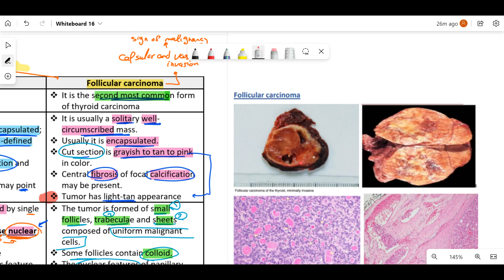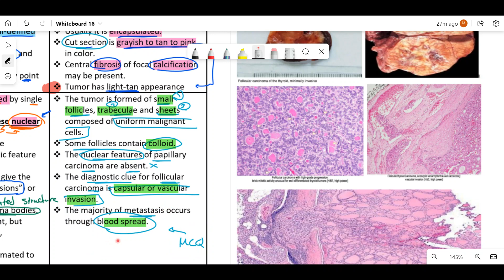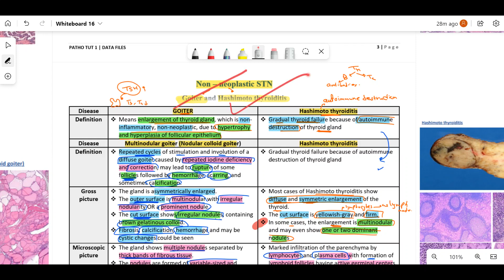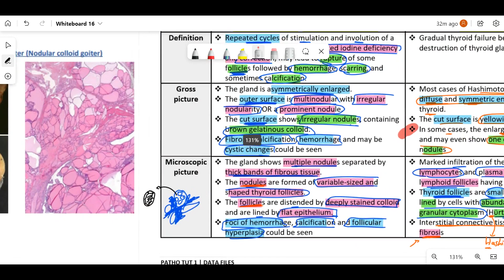Tut2 Patho (Thyroid nodules) Endo 41